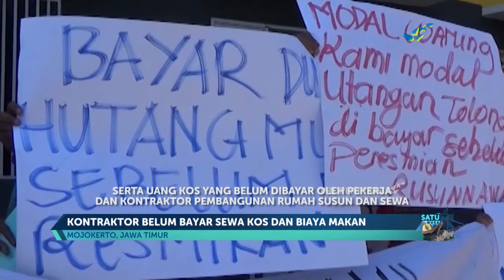Pedagang Warung Makan Gelar Aksi Ke Pemkot Mojokerto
Belasan pedagang warung makan dan pemilik rumah kos di Kelurahan Prajuritkulon, Kota Mojokerto berunjuk rasa ke rumah susun Pemkot Mojokerto. Mereka menagih uang makan dan uang kos yang belum dibayar selama enam bulan oleh pekerja proyek rumah susun.